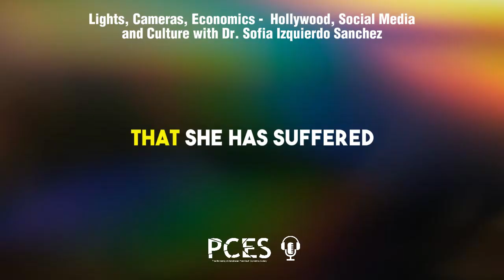The Post-Crash Economics Podcast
We are pleased to introduce the Post-Crash Economics Podcast!
In this series of episodes we hope to hear the unique stories, challenges and perspectives behind leading experts at Manchester.

Bringing the discussion of economic pluralism online!

Track: 12 Continent
Album: The Journey